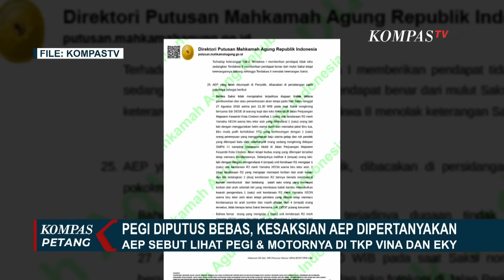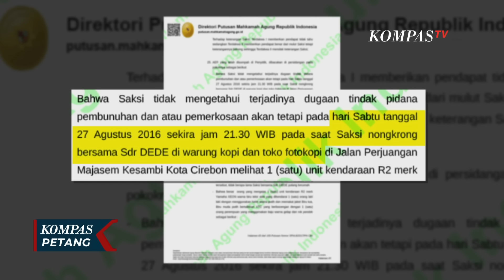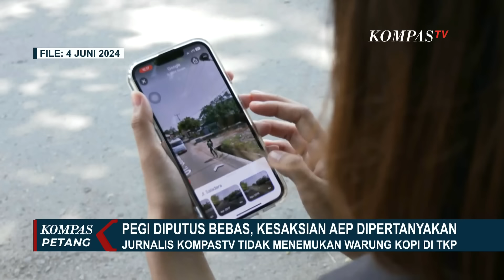Kesaksian Aep Diduga Palsu, Eks Kabareskrim: Aep Bisa Disangka Pelaku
KOMPAS.TV - Pasca bebas dari kasus pembunuhan Vina dan eky, Pegi Setiawan membantah semua kesaksian Aep yang mengaku melihat Pegi berada di lokasi pembunuhan Vina dan Eky.

Tim kuasa hukum 7 terpidana kasus pembunuhan Vina pun melaporkan Aep ke polisi atas dugaan kesaksian palsu.

Mantan Kabareskrim, Susno Duadji, menyebut penyidik Polda Jabar harus membuktikan kebenaran kesaksian Aep.

Susno menyebut, jika kesaksian Aep bohong, maka bisa disangka sebagai pelaku, karena diduga berada di lokasi dan mengetahui detail peristiwa pembunuhan Vina dan Eky.

Baca Juga Kuasa Hukum Terpidana Vina Laporkan Saksi Aep dan Dede, di Mana Mereka Sekarang? di